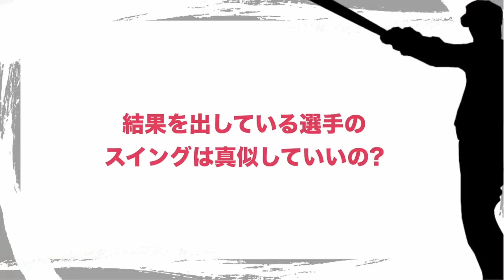【落合博満】往年の名選手の真似はした方がいい？【切り抜き 育成 プロ野球 落合監督 オレ流】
落合博満のオレ流チャンネルの切り抜きチャンネルになります
個人情報保護の為一部にモザイクがかかっております。

1953年生まれ。秋田県南秋田郡若美町（現・男鹿市）出身。

79年ドラフト3位でロッテオリオンズ入団。81年打率.326で首位打者になり、以後83年まで3年連続首位打者。82年史上最年少28歳で三冠王を獲得、85年には打率.367、52本塁打、146打点という驚異的な成績で2度目の三冠王とパ・リーグの最優秀選手（MVP）に輝いた。86年には史上初の3度目、2年連続の三冠王を獲得。その後、中日ドラゴンズ（87～93年）、読売ジャイアンツ（94～96年）、日本ハムファイターズ（97、98年）に所属。98年現役を引退。通算成績は2236試合、7627打数2371安打、510本塁打、1564打点、65盗塁、打率.311。

現役引退後は野球解説者、指導者として活動し、2004年から中日の監督に就任、いきなりリーグ優勝を果たした。07年にはチームを53年ぶりの日本一に導く。11年は球団史上初の2年連続リーグ優勝。任期8年間すべての年でAクラス入りを果たし、リーグ優勝4回、日本一1回の「常勝チーム」を作り上げた。13年10月から17年1月は中日で球団初のゼネラルマネジャー（GM）を務めた。

07年、プロ野球の発展に大きく貢献した人物に贈られる正力松太郎賞を受賞。11年には競技者として野球殿堂入りを果たした。

プロ野球、セリーグ、パリーグ、落合監督、大谷翔平、佐々木朗希、中日ドラゴンズ、読売ジャイアンズ、ヤクルトスワローズ、広島カープ、阪神タイガース、横浜DeNAベイスターズ、楽天東北ゴールデンイーグルス、福岡ソフトバンクホークス、埼玉西武ライオンズ、オリックス・バファローズ、北海道日本ハムファイターズ、千葉ロッテマリーンズ、三冠王、育成、４番、三冠王、新庄剛志、BIGBOSS 村上宗隆　岡本和真